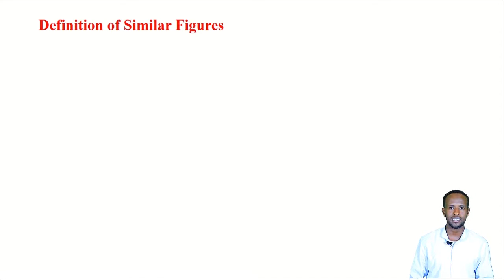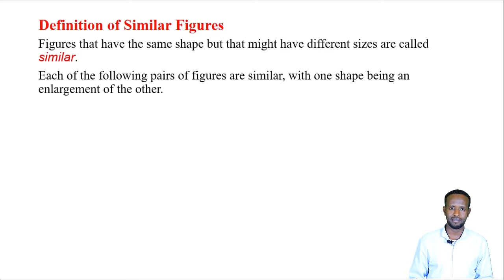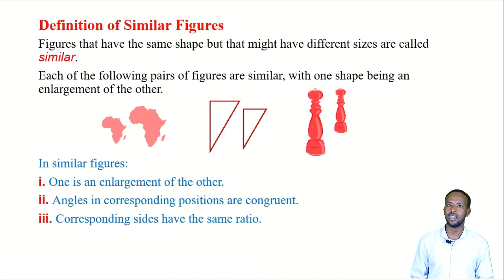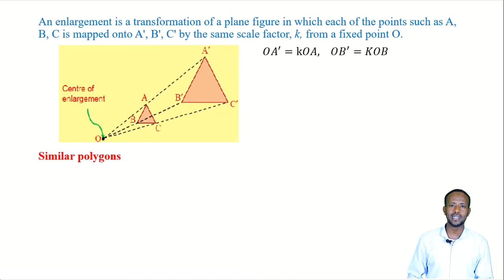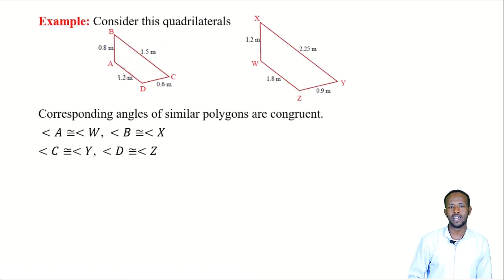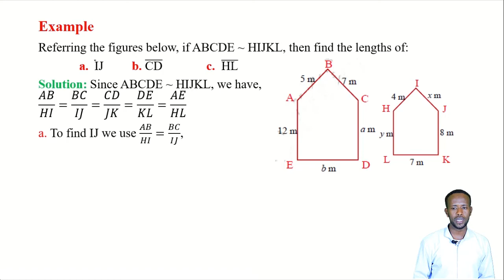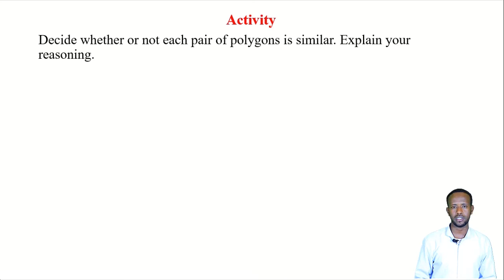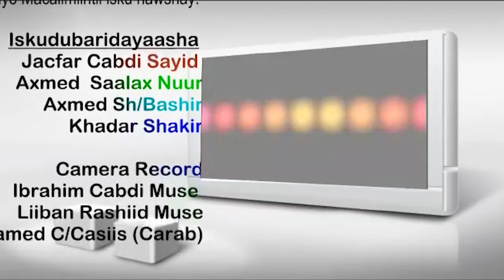Maths G9 U5 L5